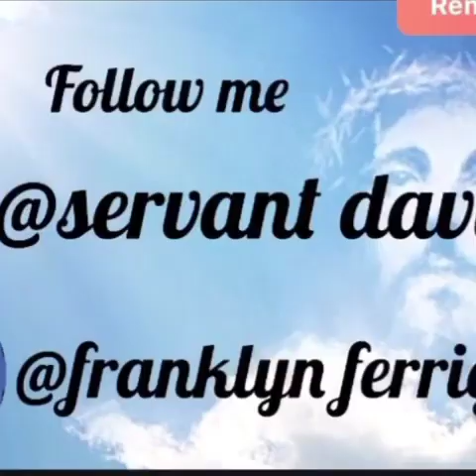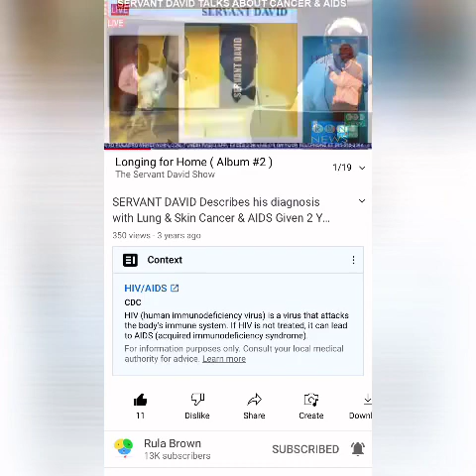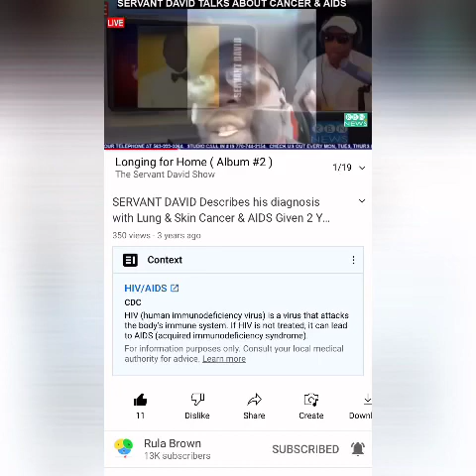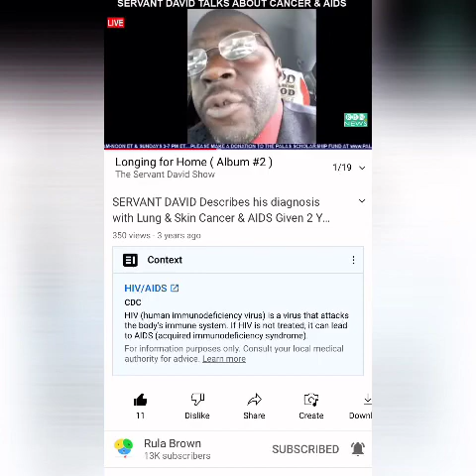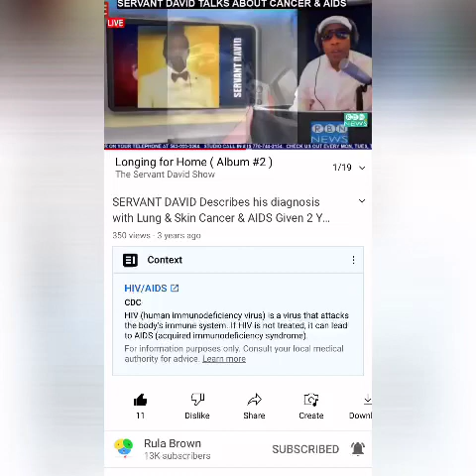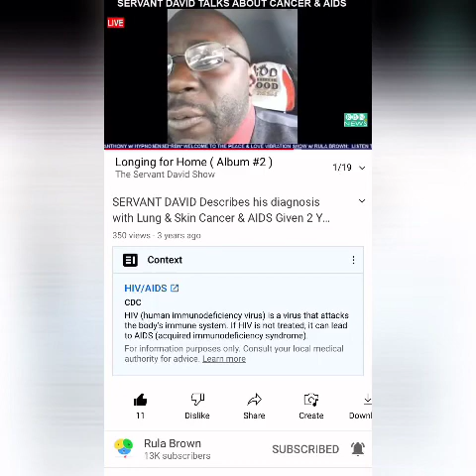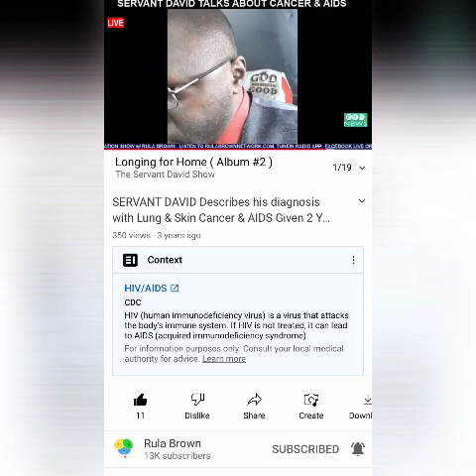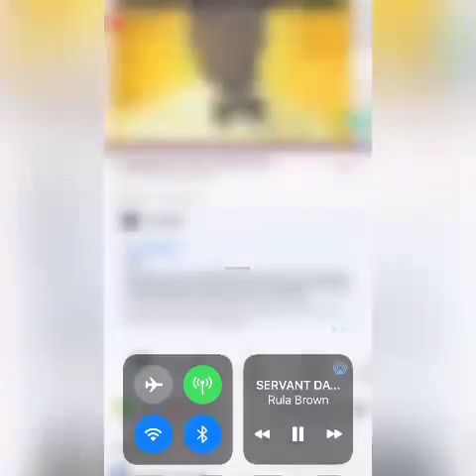☀️Early🌟Morning🙇🏿‍♂️Devotions (🎬235)👩🏿‍🏫Rula Brown interviews Servant David(Health Awareness)